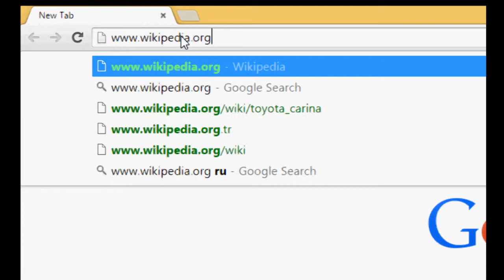Hard Work vs Shortcut - Desi Vine